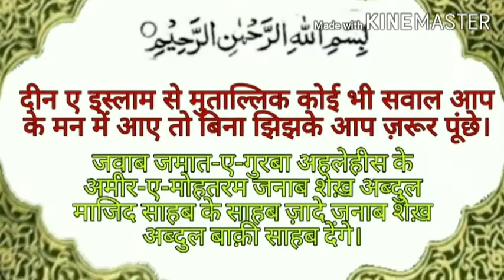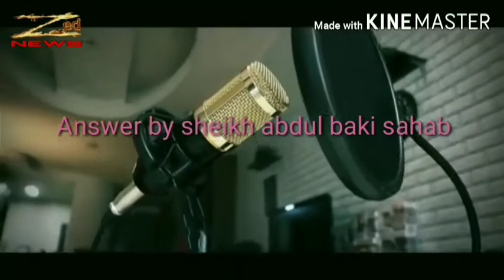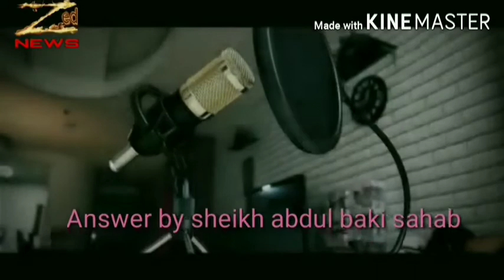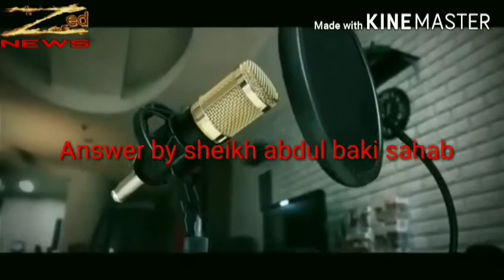टॉयलेट में मर्द औरत का बिना सर ढके जाना । Sheikh abdul baqi salfi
टॉयलेट में मर्द औरत का बिना सर ढके जाना

आप के मन में यह सवाल आता होगा की Zed News तो एक न्यूज़ चैनल है फिर यह इस्लामी सवाल जवाब क्यों आते है। तो मैं आप को बता दूं यह आप मुस्लिम और नॉन मुस्लिम दोनों के लिए ही फायदेमंद है क्योंकि आम न्यूज़ देकर भी आप को देश से अवगत कराना है जो की मैं कराता रहूँगा। ख़ास बात यह है कि हमारे देश की राजनीति का बेस हिन्दू और मुस्लिम को दूर दूर रखना है, इसलिये कुछ नॉन मुस्लिम और मुस्लिम असामाजिक तत्वों की सदैव यह मंशा रहती है कि इस्लाम को किस तरह बदनाम किया जाये। और मुस्लिम जो असामाजिक तत्व है वो इस्लाम का चोला पहन कर इस्लाम में वो कमियां पैदा करता है जो इस्लाम में हे ही नहीं। मासूम मुस्लिम और मासूम नॉन मुस्लिम भारतवासी उन के बेकावे में आ जाते हैं और मासूम नॉन मुस्लिम तो इस्लाम और मूसलमान के दुश्मन बन जाते हैं या इस्लाम मज़हब को बुरा जानने लगते हैं। मासूम मुस्लिम अपने ऊपर ही ज़ुल्म करने लगते है। मैं आप को 7अवगत कराना चाहता हूँ की इस्लाम एक ऐसा मज़हब है जिस में किसी भी तरह की कुरीति नहीं है यह मज़हब किसी इंसान का बनाया हुआ नहीं है। आप Zed News से जुड़े रह कर नॉन मुस्लिम इस्लाम को जान सकते हैं और जो मुस्लिम आप के सामने इस्लाम की खिलाफ कुछ करता तो उसे आप समझा भी सकते हैं। और मुस्लिम जो खुद भी शिर्क ओ बिदद में मुब्तला हैं और दूसरे मुस्लिम को  शिर्क ओ बिदद में मुब्तला देख रहे हैं दोनों की इस्लाह कर सकते हैं। इस्लाम से मुताल्लिक कोई भी सवाल हो तो कमेंट में पूँछ सकते हैं।